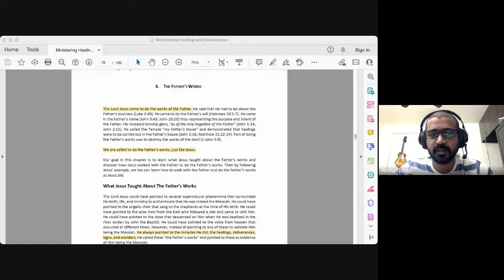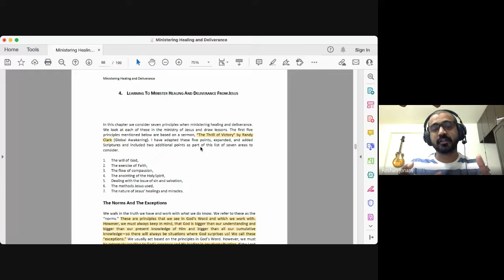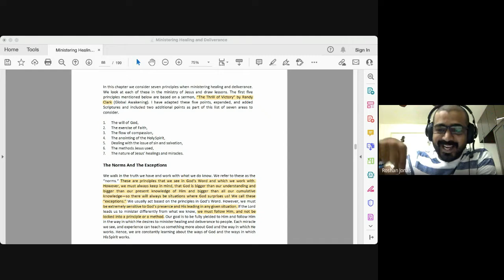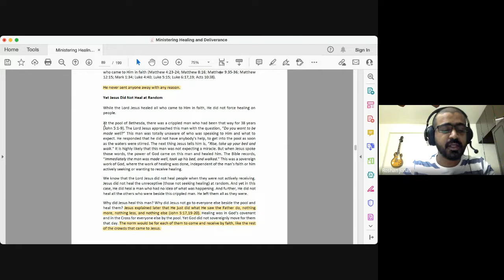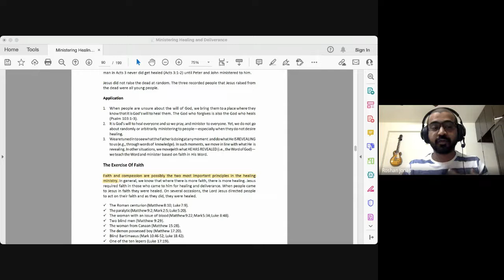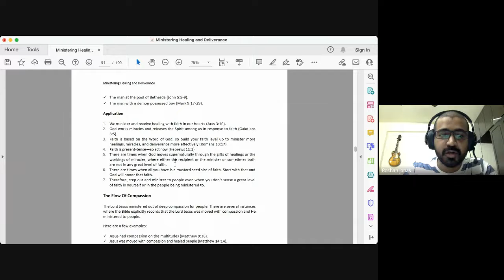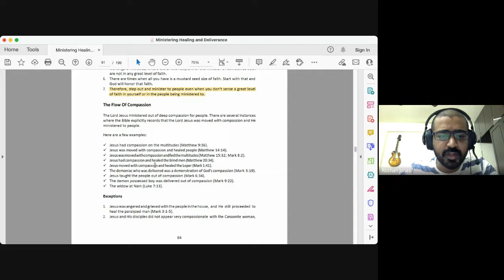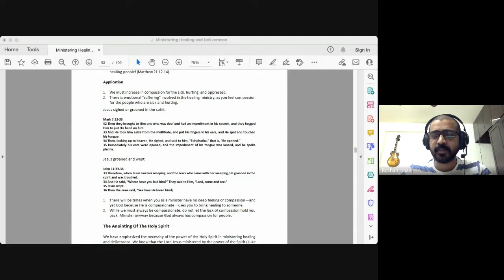Ministering Divine Healing | Lecture 11 : BC114-MDH-20220222